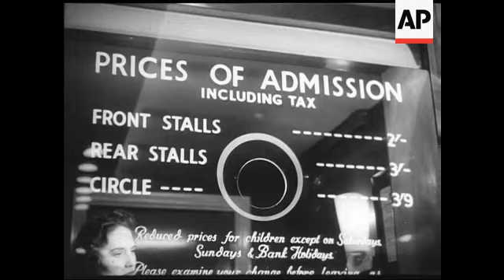Jayne Mansfield small clip near end with Kenneth Moore Diamonds to Dust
Watch Diamonds to Dust the GREAT Jayne Mansfield Bio-Pic Free on Indie Rights Free Movie Channel on ROKU and also FREE to watch on Amazon Prime.